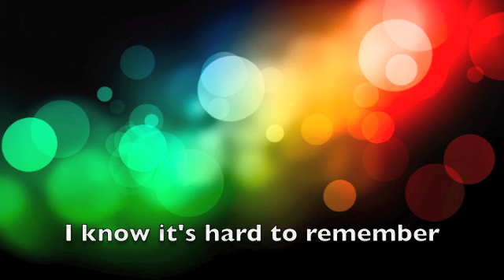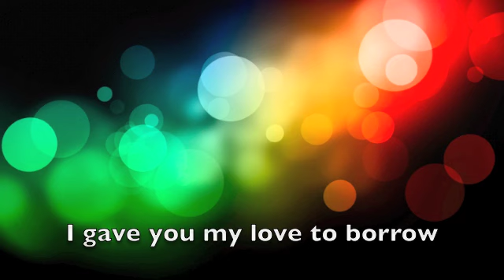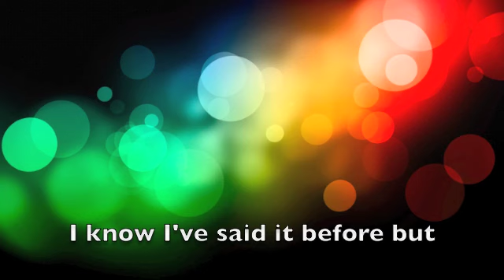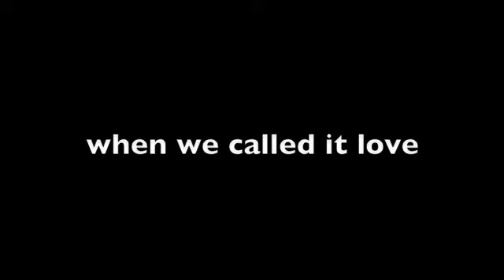Payphone Lyrics - Maroon 5 (Alex G. cover)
This is the cover made by Alex G. of the song Payphone. I've loved it from the very first time I listened to this so I decided to make a video of this.

Comments, likes and anything are appreciated! And also, make requests of songs..!

lotsoflovetoyouandtome :o)